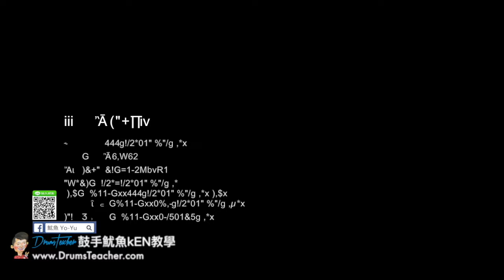【爵士鼓手魷魚kEN®】🥁🎼DrumsTeacher.com™🎶表演.課程 (2018-05🎵爵士鼓學員；音樂打擊團體課程- 樂器 ) Drum Cover SparxStix 發光鼓棒